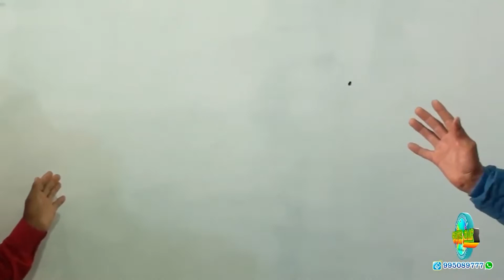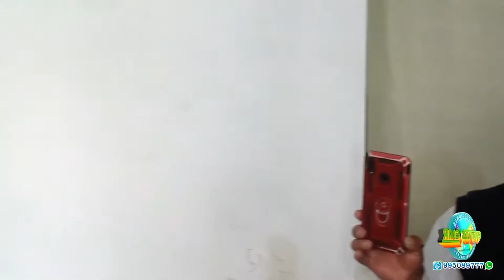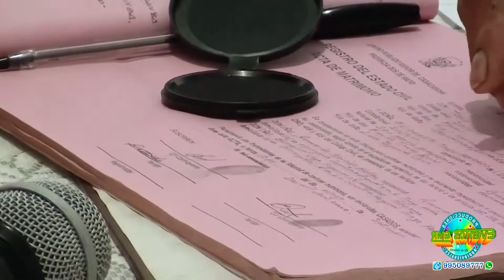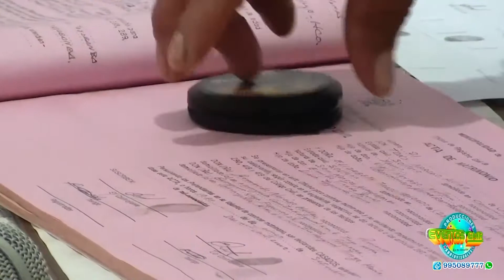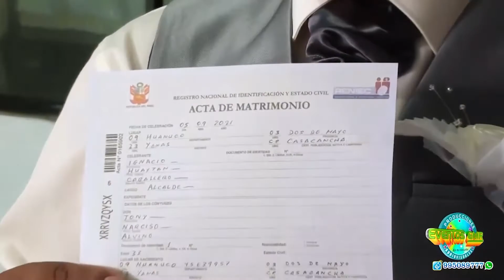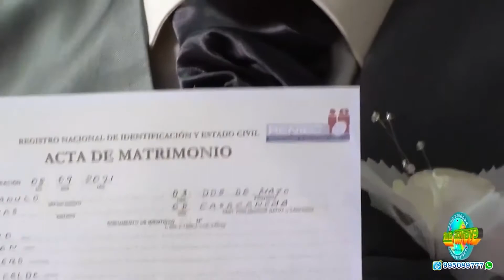MATRIMONIO TONY Y ELIZABETH PARTE 1